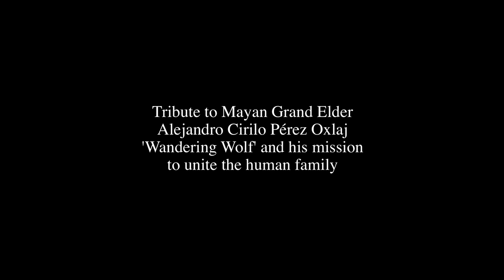SOTA: Tribute to Mayan Grand Elder Wandering Wolf, his mission, and the message he carries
An honoring of Mayan Grand Elder: Alejandro Cirilo Perez Oxlaj 'Wandering Wolf,' and his life's mission of seeing human beings united in a peaceful and healthy world.

to view the film in entirety. This evolving movie project is made with Indigenous Leadership and Elder Guidance. Proceeds support the continuation of the Elder's work. Please "Play it forwards" by sharing the Shift of the Ages with your friends and family. Thank you!